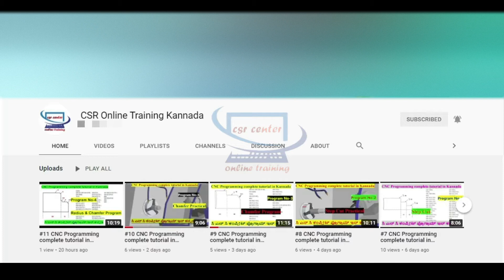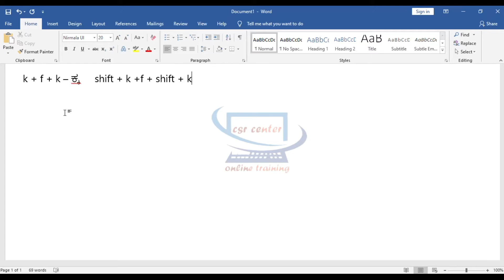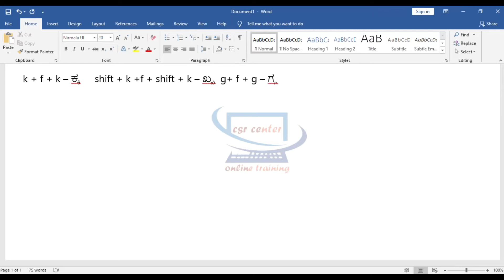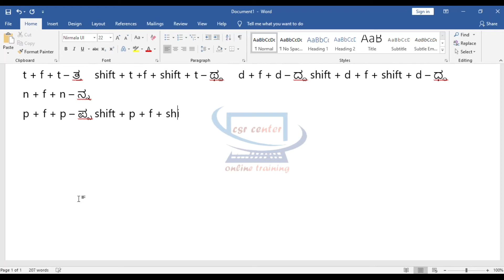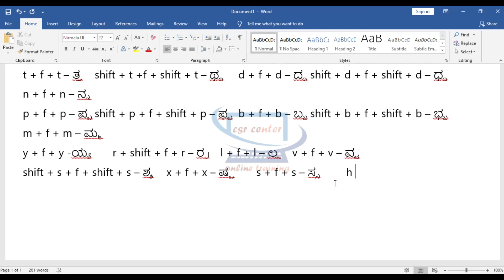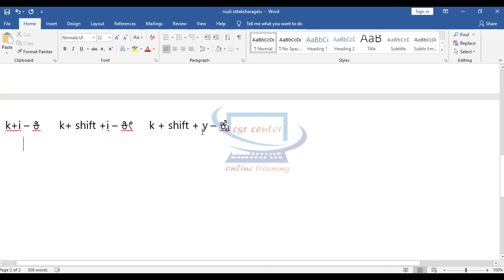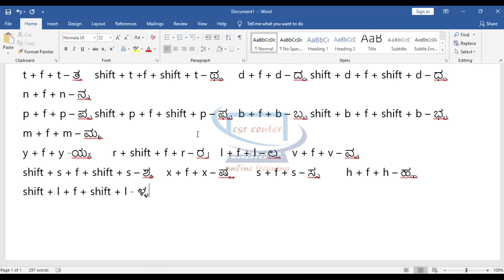#2 ನುಡಿ ಕನ್ನಡ ಟೈಪಿಂಗ್ /Nudi 6.1/Nudi Ottaksharagalu/Nudi Kannada Kagunita/Kannada Typing in MS Word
ನುಡಿ ಕನ್ನಡ ಟೈಪಿಂಗ್ /Nudi 6.1/Nudi Ottaksharagalu/Nudi Kannada Kagunita/Kannada Typing in MS Word

In this video you can learn how to type nudi ottaksharagalu and type kaagunita in ms word.